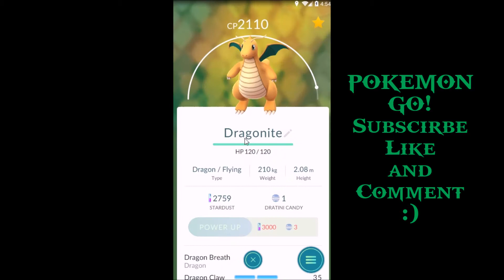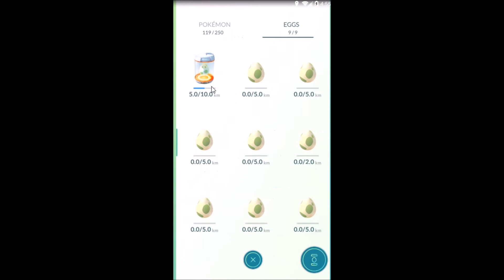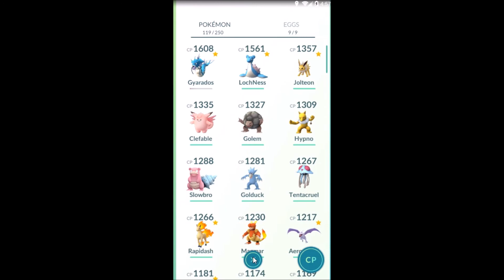Pokemon Go #1 Gyarados and Dragonite!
Hey guy's I'm level 22 team Valor. Leave a comment like and sub for more pokemon go. Now have a good day!